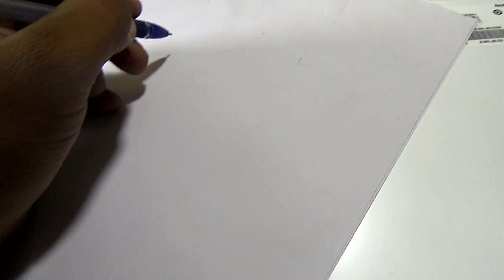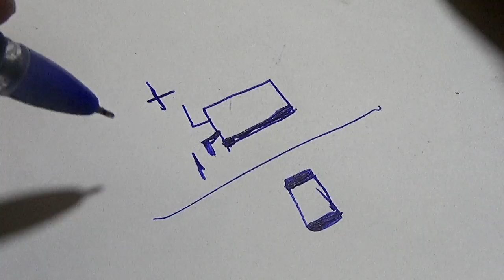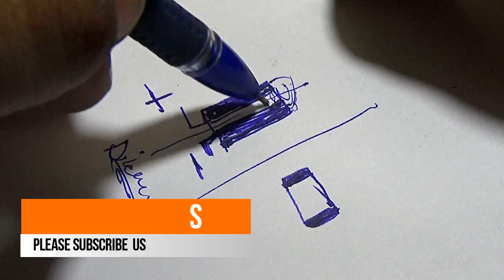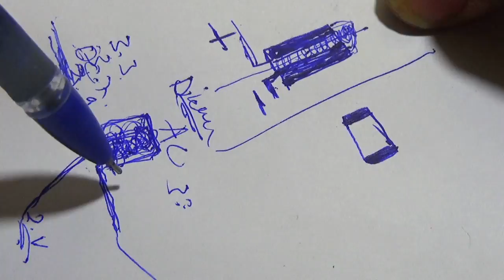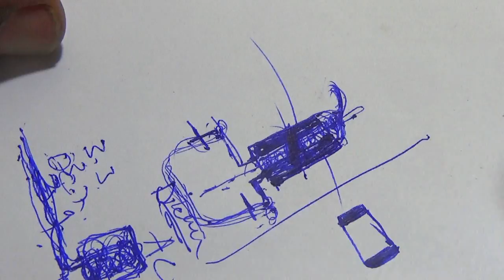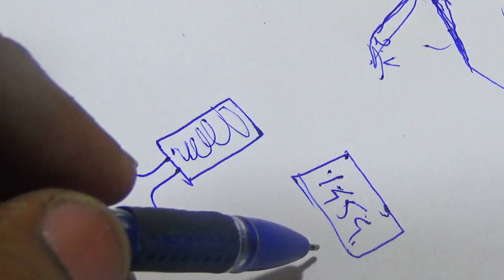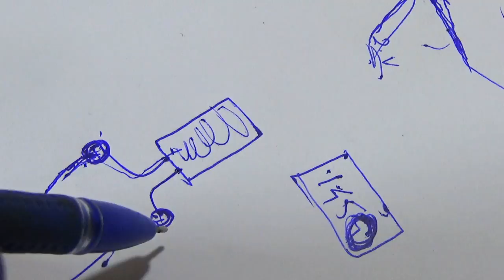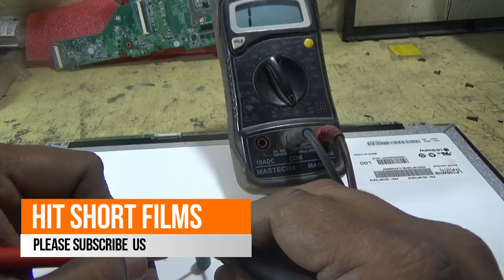SMD Capacitor Testing - Laptop Chip Level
Today i am going to show you how to test SMD capacitors and how to identify on laptop motherboard, very easy way to test capacitors and understanding the functions and construction of smd capacitors.

Laptop Services after Completion Course
laptop repair very easy
laptop spare parts
wholesale laptop parts
laptop screen
laptop motherboard repair
laptop motherboard price
laptop keyboard price
laptop inverter kit
Laptop lcd screen
laptop hard disk
laptop drivers download online
buy laptop online
hp laptop
lenovo laptop
dell laptop
acer laptop
toshiba laptop
asus laptop
sony laptop bios password
dell bios password
hp bios repair
hp bios password
lenovo bios download
sony laptop battery
dell laptop battery repair
latest laptop repair
laptop adapter
windows 10 install download
windows 8.1 install download
ubuntu install download
a laptop computer is purchased for
laptop accessories
laptop at best buy
laptop at walmart
laptop reviews
tablet repair
motherboard repair
computer screen repair
repair laptop
laptop service
laptop repair shop
replace laptop screen
laptop repair service
laptop motherboard repair
tablet repair near me
laptop fix
laptop screen
laptop replacement screens
laptop repair shop near me
laptop screen repair cost
laptop service center
lcd screen replacement
fix laptop screen
notebook repair
laptop fixers
laptop screen replacement cost
laptop computer repair
Laptop Bios flashing
laptop CPU cooling fan
laptop processor i3 i5 i7 amd
laptop motherboard repair section wise
laptop body fabrication
laptop hinges repair very easy way
laptop thermal paste apply on processor
laptop overheating repair fix
laptop disassembly & assembly